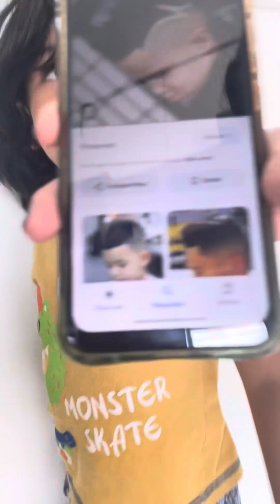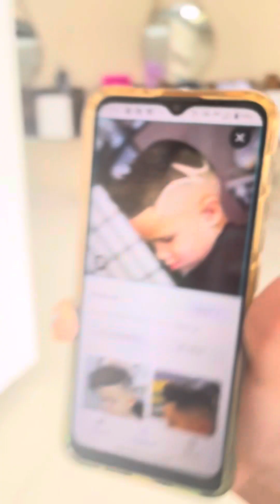João cortou o cabelão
João cortou o  cabelo. Vejam a reação da irmã mais velha.
Será que João vai ficar bonito de cabelo curto?
Será que ele cortou muito curto?